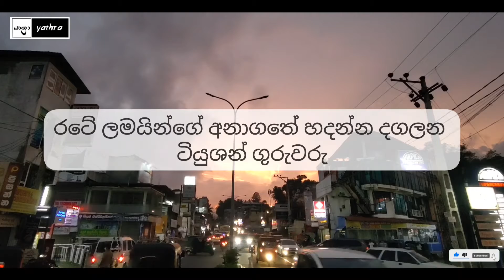yathra | යාත්‍රා | රටට ආදරේ ඔබ අනිවාර්යෙන් අහන්න | sinhala tutorial | motivation | positive thinking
Hi friends,
This video include -  yathra | යාත්‍රා | රටට ආදරේ ඔබ අනිවාර්යෙන් අහන්න | sinhala tutorial | motivation | positive thinking

yathra Youtube Channel එක සමඟ එකතුවන ඔබට දැනුම, විනෝදය, තාක්ෂණය සහ අධ්‍යාපනය එකම තැනකින් නැරඹීමට හැකියි..තාමත් අප සමඟ එකතු වී නැතිනම් දැන්ම එකතුවන්න.
channel director - Dilhan wijewardhana